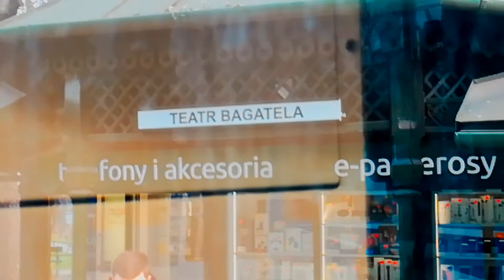Taking Public Tram During A Pandemic Lockdown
A week after Poland announces the official lockdown due to Covid-19
Public transportation is still working normally however commuters are obviously less in numbers. There is enough social distance in public transport. Not a single person is talking or having any conversation.
The busiest and noisiest streets and bus/tram stops are now eerily quiet and empty. The park feels serene with birds chirping and only a few people sitting around.